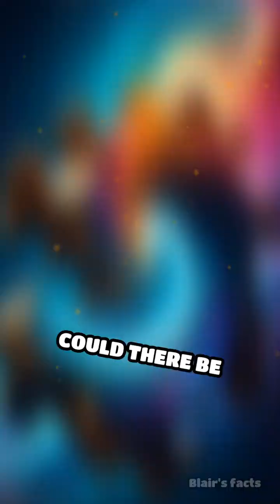Quantum Vacuum Energy: Fuel for Cosmic Acceleration?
Is empty space driving the universe’s expansion? Dive into the link between quantum vacuum energy and dark energy!